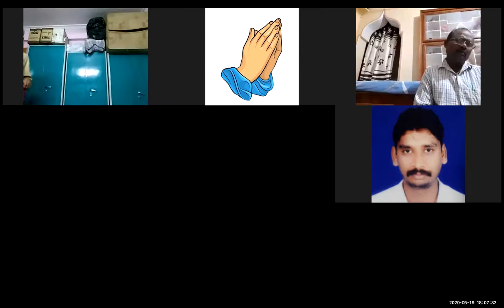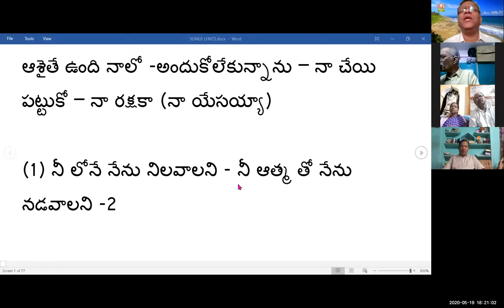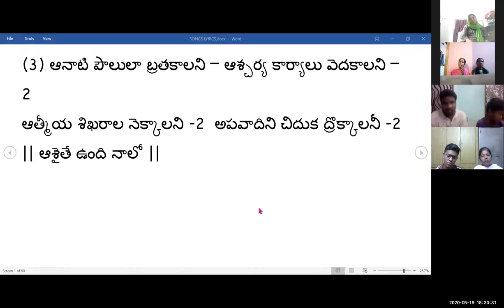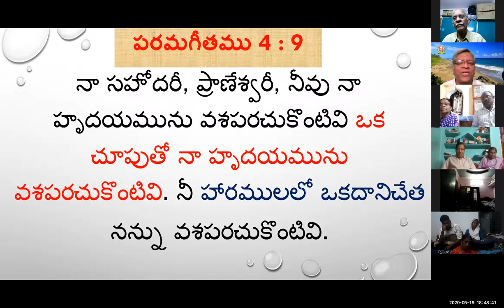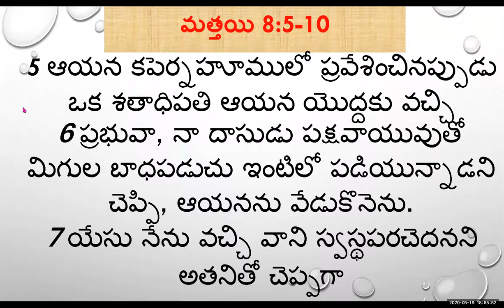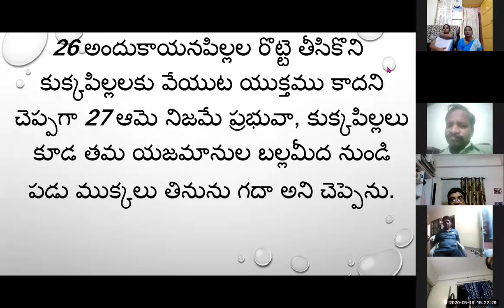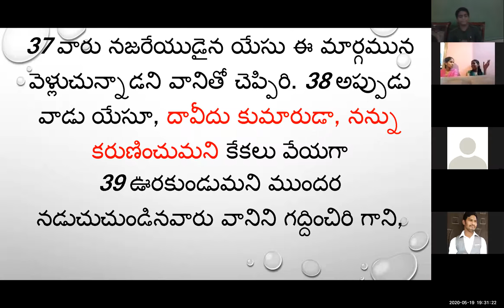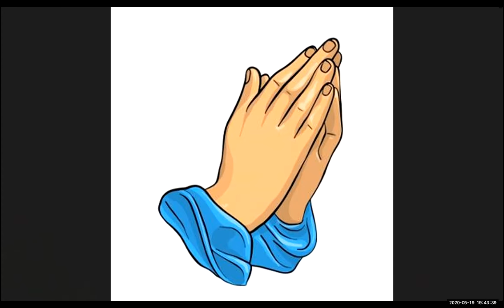19 MAY 2020 మూడు కోణాల ఒక చూపు ZOOM MEETING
మూడు కోణాల ఒక చూపు

ప.గీ 4 : 9
 నా సహోదరీ, ప్రాణేశ్వరీ, నీవు నా హృదయమును వశపరచుకొంటివి ఒక చూపుతో నా హృదయమును వశపరచుకొంటివి. నీ హారములలో ఒకదానిచేత నన్ను వశపరచుకొంటివి.

A.ఒక చూపుతో = 3 కోణాలు గల ఒక చూపుతో వశపరచుకొన్నావు

1 కొరింథీ 13:13
విశ్వాసము, నిరీక్షణ, ప్రేమ యీ మూడును నిలుచును; వీటిలో శ్రేష్ఠమైనది ప్రేమయే.

1. విశ్వాసము

మత్తయి 8:5-10 - ఆయన కపెర్నహూములో ప్రవేశించినప్పుడు ఒక శతాధిపతి ఆయన యొద్దకు వచ్చి6 ప్రభువా, నా దాసుడు పక్షవాయువుతో మిగుల బాధపడుచు ఇంటిలో పడియున్నాడని చెప్పి, ఆయనను వేడుకొనెను.7 యేసు నేను వచ్చి వాని స్వస్థపరచెదనని అతనితో చెప్పగా
   ఆ శతాధిపతి ప్రభువా, నీవు నా యింటిలోనికి వచ్చుటకు నేను పాత్రుడను కాను; నీవు మాట మాత్రము సెల విమ్ము, అప్పుడు నా దాసుడు స్వస్థపరచబడును.  నేను కూడ అధికారమునకు లోబడినవాడను; నా చేతి క్రింద సైనికులున్నారు; నేను ఒకని పొమ్మంటే పోవును, ఒకని రమ్మంటే వచ్చును, నా దాసుని ఈ పని చేయుమంటే చేయును అని యుత్తరమిచ్చెను. యేసు ఈ మాట విని ఆశ్చర్యపడి, వెంట వచ్చుచున్నవారిని చూచి ఇశ్రా యేలులో నెవనికైనను నేనింత విశ్వాసమున్నట్టు చూడ లేదని నిశ్చయముగా మీతో చెప్పుచున్నాను.

మత్తయి 15 :21-28 యేసు అక్కడనుండి బయలుదేరి తూరు సీదోనుల ప్రాంతములకు వెళ్లగా,22 ఇదిగో ఆ ప్రాంతముల నుండి కనాను స్త్రీ యొకతె వచ్చి ప్రభువా, దావీదు కుమారుడా, నన్ను కరుణింపుము; నా కుమార్తె దయ్యముపట్టి, బహు బాధపడుచున్నదని కేకలువేసెను.
23 అందుకాయన ఆమెతో ఒక్క మాటయైనను చెప్పలేదు. అప్పుడాయన శిష్యులు వచ్చిఈమె మన వెంబడి వచ్చి కేకలువేయు చున్నది గనుక ఈమెను పంపి వేయుమని ఆయనను వేడు కొనగా 24 ఆయనఇశ్రాయేలు ఇంటివారై నశించిన గొఱ్ఱెలయొద్దకే గాని మరి ఎవరియొద్దకును నేను పంపబడ లేదనెను 25 అయినను ఆమె వచ్చి ఆయనకు మ్రొక్కి ప్రభువా, నాకు సహాయము చేయుమని అడిగెను. 26 అందుకాయనపిల్లల రొట్టె తీసికొని కుక్కపిల్లలకు వేయుట యుక్తము కాదని చెప్పగా 27 ఆమె నిజమే ప్రభువా, కుక్కపిల్లలు కూడ తమ యజమానుల బల్లమీద నుండి పడు ముక్కలు తినును గదా అని చెప్పెను. 28 అందుకు యేసు అమ్మా, నీ విశ్వాసము గొప్పది; నీవు కోరినట్టే నీకు అవును గాక అని ఆమెతో చెప్పెను. ఆ గడియలోనే ఆమె కుమార్తె స్వస్థత నొందెను.

2. నిరీక్షణ

లూకా18:35- 43 ఆయన యెరికో పట్టణమునకు సమీపించినప్పుడు ఒక గ్రుడ్డివాడు త్రోవప్రక్కను కూర్చుండి భిక్షమడుగుకొను చుండెను.36 జనసమూహము దాటిపోవుచున్నట్టు వాడు చప్పుడు విని ఇది ఏమని అడుగగా 37 వారు నజరేయుడైన యేసు ఈ మార్గమున వెళ్లుచున్నాడని వానితో చెప్పిరి. 38 అప్పుడు వాడు యేసూ, దావీదు కుమారుడా, నన్ను కరుణించుమని కేకలు వేయగా 39 ఊరకుండుమని ముందర నడుచుచుండినవారు వానిని గద్దించిరి గాని,
వాడు మరి ఎక్కువగా దావీదు కుమారుడా, నన్ను కరుణించుమని కేకలువేసెను. 40 అంతట యేసు నిలిచి, వానిని తన యొద్దకు తీసికొని రమ్మనెను. 41 వాడు దగ్గరకు వచ్చినప్పుడు ఆయననేను నీకేమి చేయ గోరుచున్నావని అడుగగా, వాడు -ప్రభువా, చూపు పొందగోరుచున్నాననెను. 42 యేసు చూపు పొందుము, నీ విశ్వాసము నిన్ను స్వస్థపరచెనని వానితో చెప్పెను;43 వెంటనే వాడు చూపుపొంది దేవుని మహిమపరచుచు ఆయనను వెంబ డించెను. ప్రజలందరు అది చూచి దేవుని స్తోత్రము చేసిరి.

3. ప్రేమ = స్త్రీ

లూకా 7 : 36 - 48
36 ​పరిసయ్యులలో ఒకడు తనతో కూడ భోజనము చేయ వలెనని ఆయననడిగెను. ఆయన ఆ పరిసయ్యుని యింటికి వెళ్లి, భోజనపంక్తిని కూర్చుండగా 37 ​ఆ ఊరిలో ఉన్న పాపాత్మురాలైన యొక స్త్రీ, యేసు పరిసయ్యుని యింట భోజనమునకు కూర్చున్నాడని తెలిసికొని,
యొక బుడ్డిలో అత్తరు తీసికొనివచ్చి 38 ​వెనుకతట్టు ఆయన పాదములయొద్ద నిలువబడి, యేడ్చుచు కన్నీళ్లతో ఆయన పాదములను తడిపి, తన తలవెండ్రుకలతో తుడిచి, ఆయన పాదము లను ముద్దుపెట్టుకొని, ఆ అత్తరు వాటికి పూసెను.
39 ​ఆయనను పిలిచిన పరిసయ్యుడు అది చూచిఈయన ప్రవక్తయైన యెడల2 తన్ను ముట్టుకొనిన యీ స్త్రీ ఎవతెయో ఎటువంటిదో యెరిగియుండును; ఇది పాపాత్మురాలు అని తనలో తాననుకొనెను. 40 ​అందుకు యేసు -సీమోనూ, నీతో ఒక మాట చెప్పవలెనని యున్నానని అతనితో అనగా అతడు బోధకుడా, చెప్పుమనెను.
41 ​అప్పుడు యేసు అప్పు ఇచ్చు ఒకనికి ఇద్దరు ఋణస్థు లుండిరి. వారిలో ఒకడు ఐదువందల దేనారములును మరియొకడు ఏబది దేనారములును అచ్చియుండిరి.
 42 ​ఆ అప్పు తీర్చుటకు వారియొద్ద ఏమియు లేకపోయెను గనుక అతడు వారిద్దరిని క్షమించెను. కాబట్టి వీరిలో ఎవడు అతని ఎక్కువగా ప్రేమించునో చెప్పుమని అడిగెను.
43 ​అందుకు సీమోను అతడెవనికి ఎక్కువ క్షమించెనో వాడే అని నాకుతోచుచున్నదని చెప్పగా ఆయననీవు సరిగా యోచించితివని అతనితో చెప్పి 44 ​ఆ స్త్రీ వైపు తిరిగి, సీమోనుతో ఇట్లనెను -ఈ స్త్రీని చూచుచున్నానే, నేను నీ యింటిలోనికి రాగా నీవు నా పాదములకు నీళ్లియ్య లేదు గాని, యీమె తన కన్నీళ్లతో నా పాదములను తడిపి తన తలవెండ్రుకలతో తుడిచెను.
45 ​నీవు నన్ను ముద్దుపెట్టుకొనలేదు గాని, నేను లోపలికి వచ్చి నప్పటి నుండి యీమె నా పాదములు ముద్దుపెట్టు కొనుట మాన లేదు. 46 ​నీవు నూనెతో నా తల అంటలేదు గాని ఈమె నా పాదములకు అత్తరు పూసెను.
47 ​ఆమె విస్తారముగా ప్రేమించెను గనుక ఆమెయొక్క విస్తార పాపములు క్షమించబడెనని నీతో చెప్పుచున్నాను. ఎవనికి కొంచెముగా క్షమింపబడునో, వాడు కొంచెముగా ప్రేమించునని చెప్పి 48 ​నీ పాపములు క్షమింపబడియున్నవి అని ఆమెతో అనెను.

B హారములలో ఒకదాని చేత వశపరచుకొంటిని

సామెతలు 1 : 8 ,9
 8నా కుమారుడా, నీ తండ్రి ఉపదేశము ఆలకింపుము నీ తల్లి చెప్పు బోధను త్రోసివేయకుము. 9 అవి నీ తలకు సొగసైన మాలికయు నీ కంఠమునకు హారములునై యుండును

యుద్ధసన్నాహ దినమున నీ ప్రజలు ఇష్టపూర్వకముగా వచ్చెదరు. నీ
యౌవనస్థులలో శ్రేష్ఠులు పరిశుద్ధాలంకృతులై మంచువలె అరుణోదయ గర్భములోనుండి నీ యొద్దకు వచ్చెదరు

పరిశుద్ధాలంకారములు ధరించుకొని యెహోవాకు నమస్కారముచేయుడి సర్వభూజనులారా, ఆయన సన్నిధిని వణకుడి.